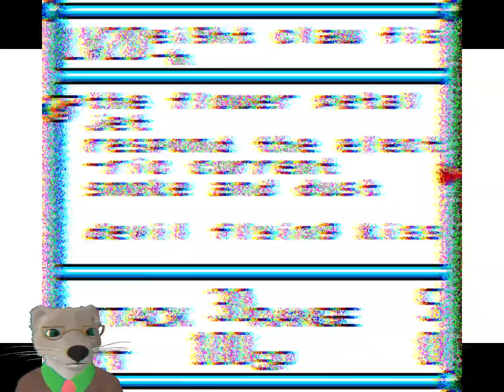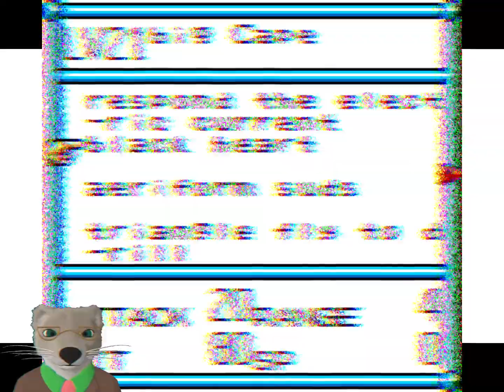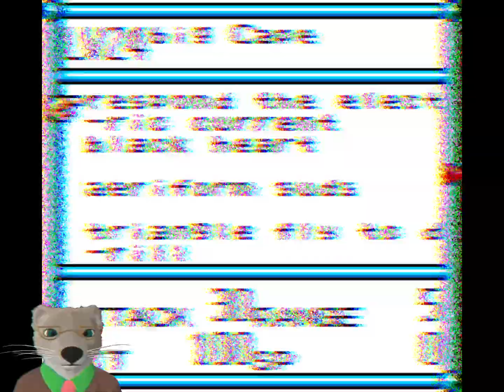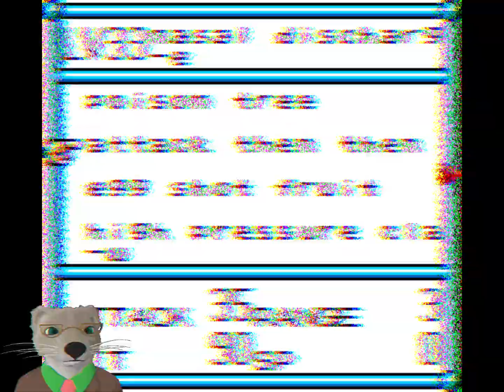Digimon Sapphire GBC Bootleg Part 7 — Suddenly branching paths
Remember Digimon Ruby? No? Well, it was bad. This... this is also bad. This is a bootleg of Super Robot Wars, inexplicably made into a Digimon game, and inexplicably translated into madness.

The game is a strategy RPG based on the second season of the Digimon anime (Digimon Adventure 02). The plot follows closely to the show, although all the dialogue is translated poorly into English not unlike Vast Fame's other English releases. The game is very linear in progression, with extremely little interaction in an overworld and the only thing between battles being cutscenes and the option to save/visit the shop to acquire more Digimon. Allies bought at a shop tend to be weaker than those raised from an early level, to where in the late game they can barely do any damage. The player can also evolve and merge Digimon to enhance their battle capabilities.